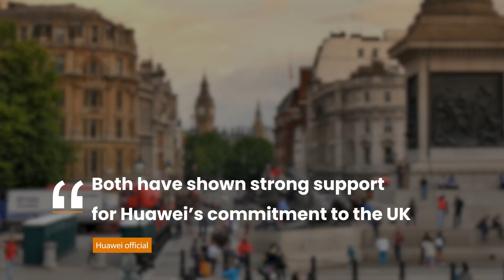Huawei’s board members walk out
Two non-executive directors at Huawei UK have resigned over the company's failure to take a stance over the Ukraine-Russia conflict.